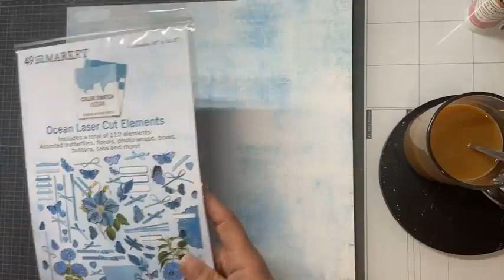FBLive - 49andMarket door Sabine - 13 juni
Tijdens deze uitzending maakt Sabine een mooie creatie met 49and market papier.